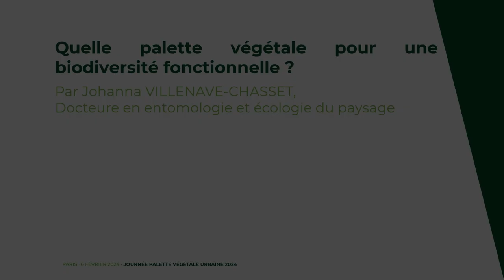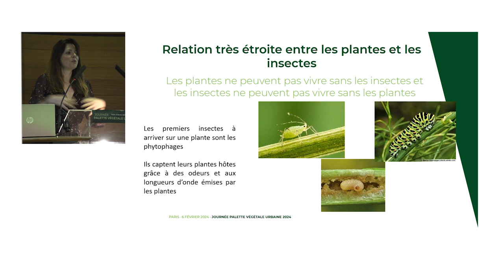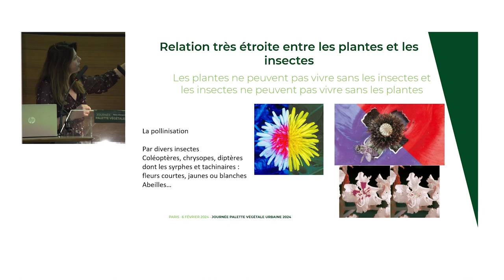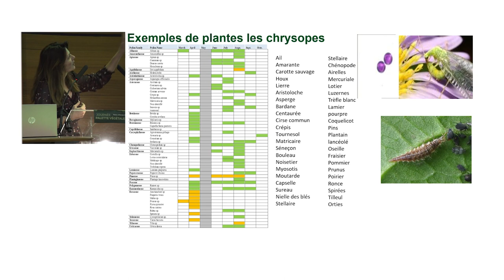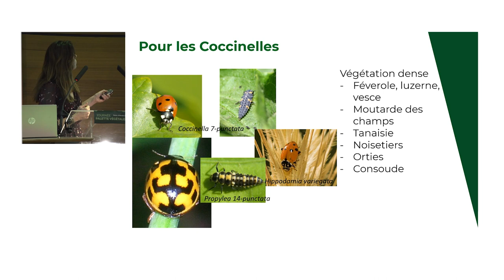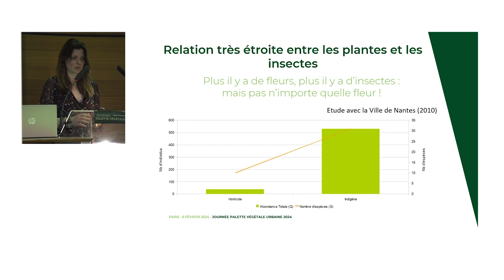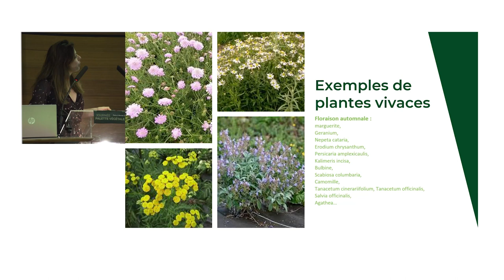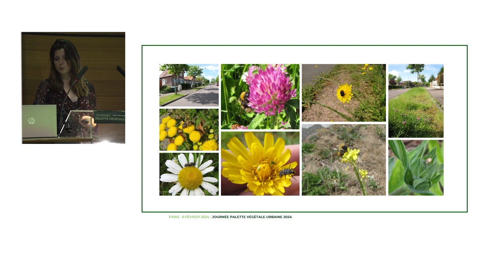[QUELLE PALETTE VEGETALE POUR UNE BIODIVERSITE FONCTIONNELLE ?]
Présenté par Johanna Villenave-Chasset, société FlorI’Insect, docteur en entomologie et écologie du paysage !